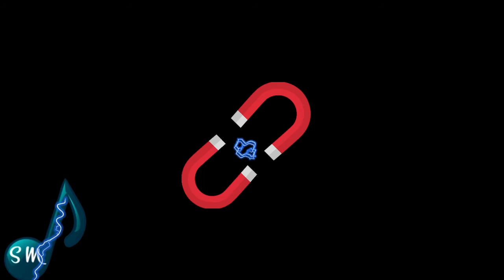JOAN - MAGNETIC 🧲 / Shuffle Music